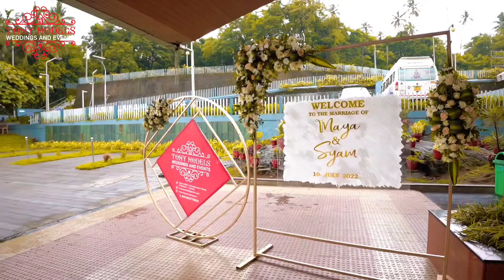Maya & Syam Marraige Function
Venue          : Shifa Convention Centre
Decoration : Tony Models Wedding & Events